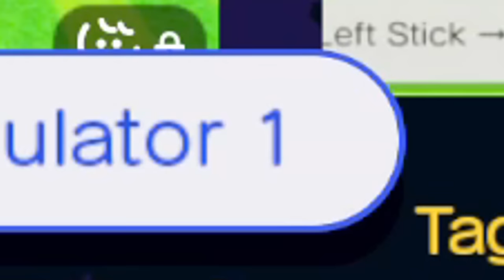Homemade Switch Games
Prisoners in Shigeru Minamoto's garage made these games.

Note: I don't own or moderate this server *thumbs up*